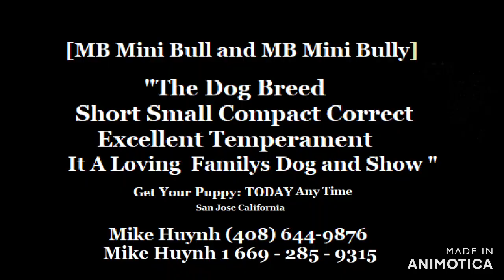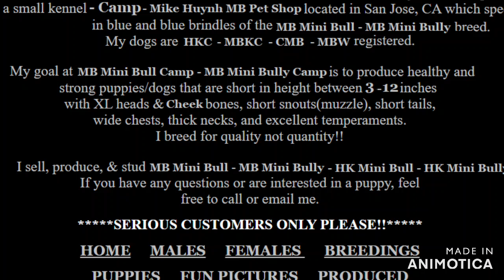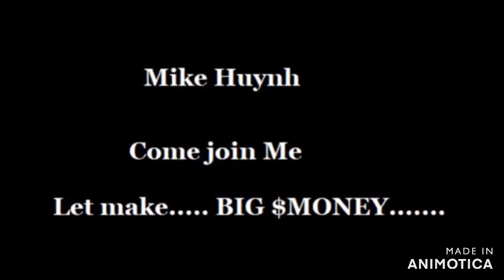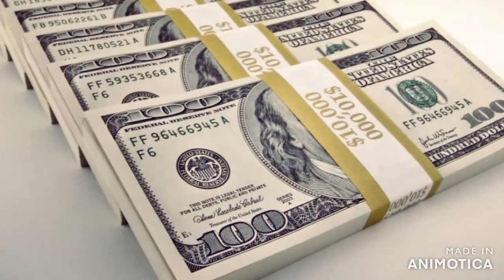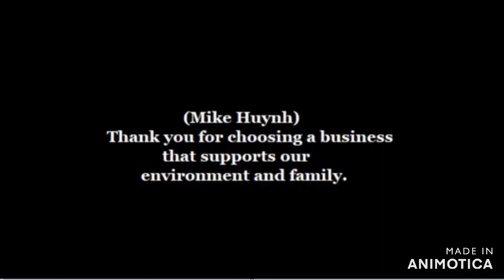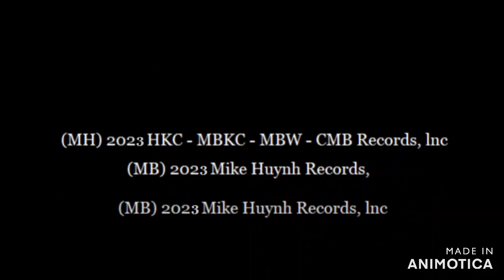Mike Huynh production Present ( MB Huynh Lil Diamond ) 1/11/2023 MB - MH Trailer